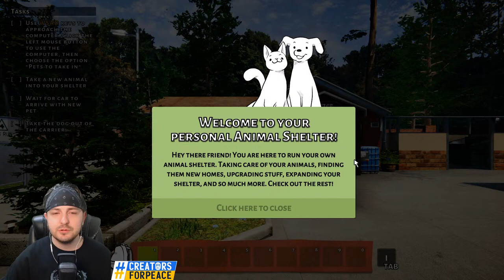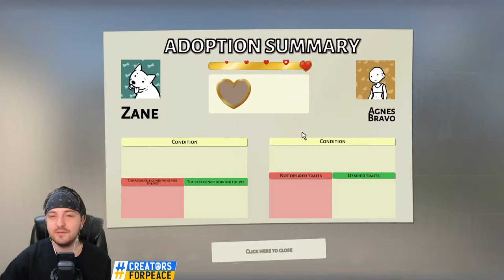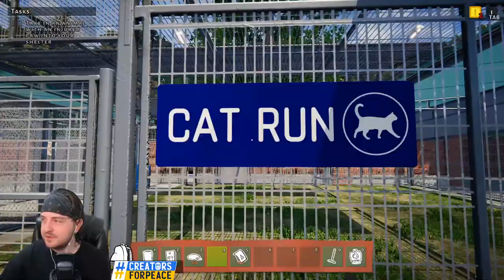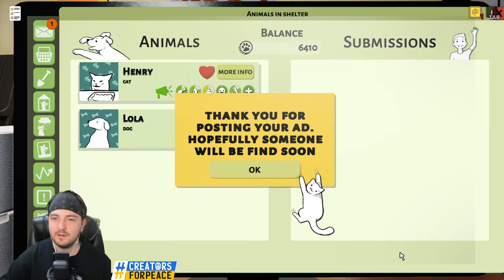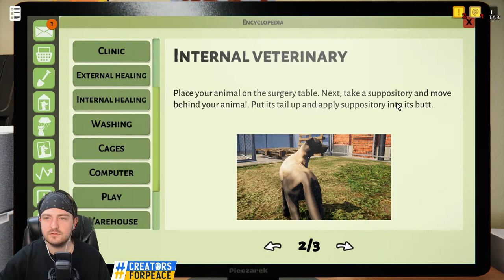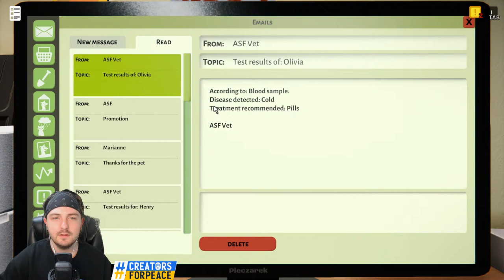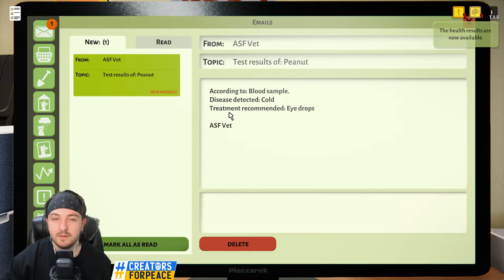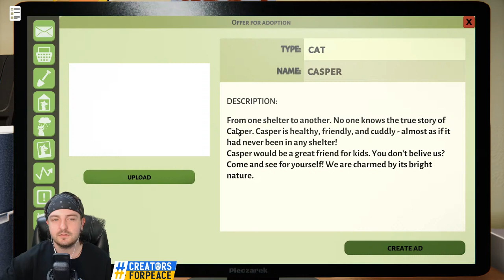First 5 Hours of Gameplay! Animal Shelter Simulator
In Animal Shelter, your main target is to make your four-legged friends happy. Pet them, hand out treats, play with toys - and they will pay you back with great trust. Get to know the animals well enough to find them the best home! Don't wait any longer, open your animal shelter now!